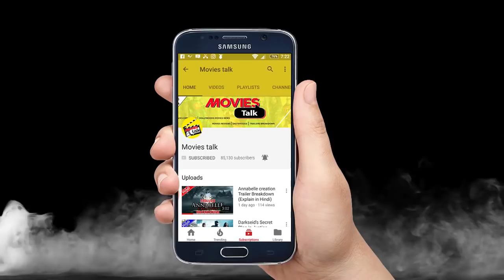AVENGERS: INFINITY WAR 4th Day Box Office Collection In India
Hello friends aaj hum baat karne wale hai avengers infinity war movie ke 4th day Box Office collection India ke bare me woh bhi sirf india ke to kya hai woh chaliye dekhte hai